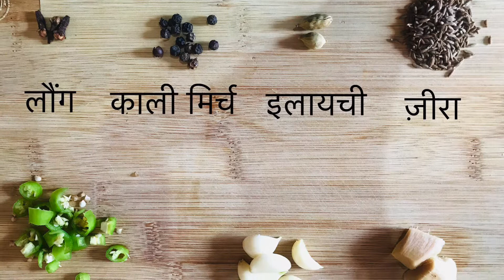ढाबा स्टाइल पनीर मसाला ऐसे बनाओगे तो उंगलिया चाटते रह जाओगे | Paneer Masala Recipe | DB Life Vlogs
Hello Guys,

Dhaba Style paneer recipe. Enjoy.

|| DB LIFE VLOGS ||